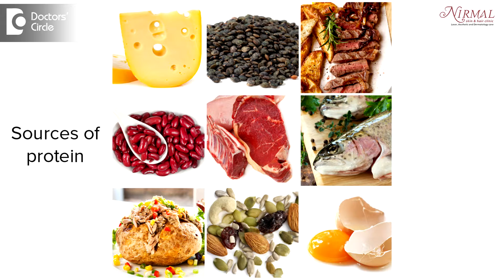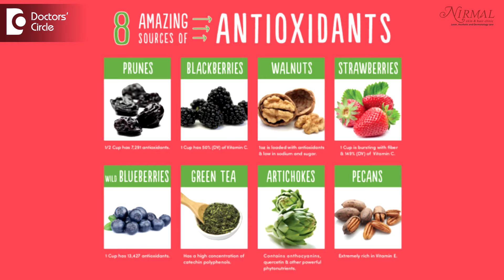Supplementations to speed up hair growth - Dr. Nischal K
Hair growth is very similar to the skin growth. If you want to get a good health or growth, the same applies to the hair also. So you need a proper nutrition, proper sleep and a good balanced mind. Hair is nothing but a dead structure that is the keratin. So we get keratin only from proteins. So whether a vegetarian or a non-vegetarian, they have to have a balanced diet and they have to pay attention to the non protein part of the food. Vegetarians have to have lot of dal, soya, soya products, soya supplements. They can have paneer, but they have high glycemic index food, sometimes it can give rise to acne in acne predisposed individuals. They can have protein supplements and if they are on regular exercise, gym, dance class, or swimming, definitely they can go for whey proteins. They are quite good but in patient with acne, little bit care should be exercised because it can sometimes be aggravated. Medications like peptides, supplements like biotin. Sprouts contain lot of vitamins, so I would emphasise people to have a lot of sprouts and lot of fruits, because they have antioxidants. There are lot of medications that we use for treating the hair fall but it depends upon the intensity, the severity, type of hair fall and the underlying medical conditions. Medicines like peptides, minoxidil, topical finesteride solutions, extracts which help in improving the blood circulation, amixidine. So many of these things are used to improve the hair growth.